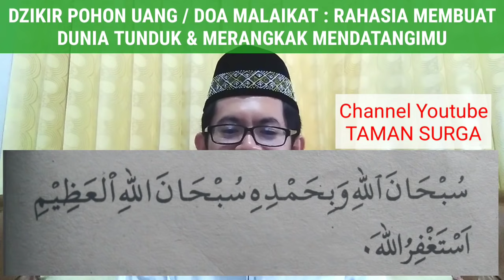DZIKIR POHON UANG & TASBIH MALAIKAT | Rahasia Membuat Rezeki Dunia Tunduk & Merangkak Mendatangimu.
Sahabat Yang Semoga Selalu Dirahmati ALLAH SWT. Pada Video Ini Saya Sharing Mengenai VIDEO DZIKIR POHON UANG & TASBIH MALAIKAT | Rahasia Membuat Rezeki Dunia Tunduk & Merangkak Mendatangimu.

Ada Sebuah Doa Yang Diajarkan Oleh Rasulullah SAW Kepada Umatnya Yang Sangat Mustajab Jika Dibaca Ketika Berada Dalam Kesempitan Rezeki.

Dulu Ada Seseorang Datang Menemui Nabi Muhammad SAW Dan Mengeluh Jika Dunia Telah Meninggalkannya Dan Yang Harta Yang Ia Peroleh Sangat Sedikit.

Lalu Rasulullah SAW Mengajari Orang Tersebut Sebuah Doa / Dzikir Yang Kalau Dibaca Secara Istiqomah InsyaAllah Akan Membuat Dunia Tunduk & Merangkak Mendatangimu.

Anda Ingin Tahu Dzikirnya? Atau Anda Ingin Segera Mengamalkannya? Langsung Saja Tonton Video Ini Dari Awal Sampai Akhir Ya!

Yuk! Langsung Saja Cek & Tonton Videonya Yang Lengkap Sampai Selesai Ya..
Semoga ALLAH SWT Menyukseskan Anda. Aamiin.

Ali Akbar Navis, S.Pd.

Tonton Video Kami Sebelumnya :

Dahsyatnya Fadhilah Amalan Membaca Surat Al Waqiah 14x sebagai Pembuka Penarik Rezeki & Khasiatnya untuk Melunasi Hutang dan Kekayaan.